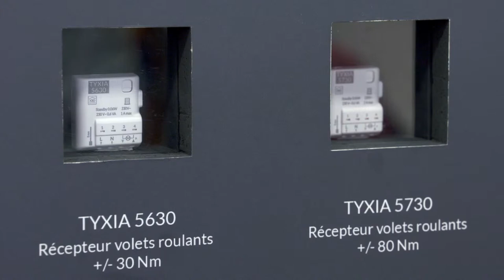Focus Delta Dore - Nano Modules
Dans ce Focus, il est question de nano module.
Ces équipements chez Delta Dore sont trois fois plus petits que l’ancienne génération avec une simplicité de câblage.